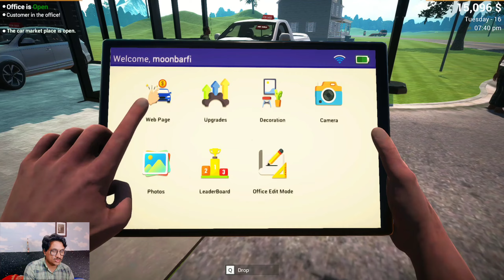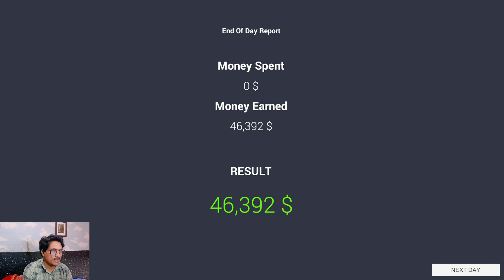Epic Car Crashes in Car For Sale Simulator, Gameplay In Hindi.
Discover the thrill of the Car for Sale Simulator, Immerse yourself in the world of automotive sales as you buy, upgrade, and sell cars. From negotiating deals to transforming beat-up vehicles into gems, this game offers an exciting journey through the life of a car dealer. Tune in to explore the high-speed excitement of this simulation game.

Join us for Funny gameplay and its latest video, Here you will find GTA5 And Others Gaming videos and shorts.

About : MoonBarfi is from INDIA and this is our Gaming Channel, where you will find gaming videos in Hindi.

MoonBarfi Gaming.

►This is a Gameplay Video made for entertainment purpose Only For Gamers Audience, Everything said or done in this video is purely for entertainment purposes only and All characters and events depicted in this video are entirely fictitious All Content provided by this channel is meant for entertainment only.